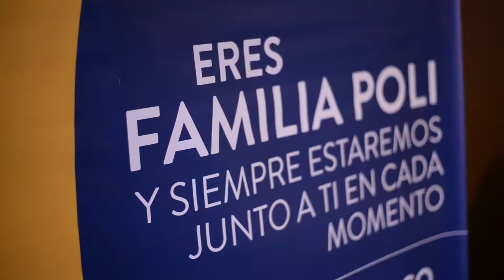Día del Administrador en el Poli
En el marco del Día del Administrador de Empresas, el Poli organizó gran variedad de actividades que integraron la academia y el sector empresarial con el fin de que sus estudiantes, graduados y docentes disfrutaran de dinámicas que aportaron en su formación profesional.